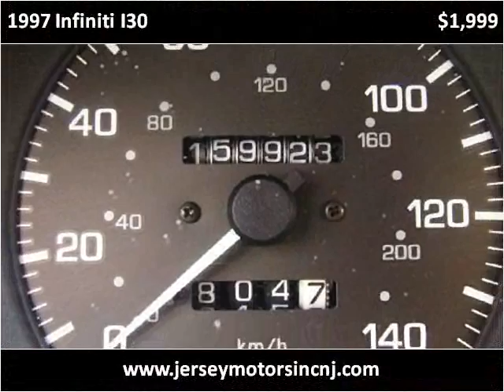1997 Infiniti I30 Used Cars Hasbrouck NJ